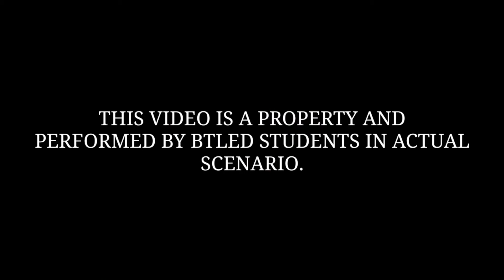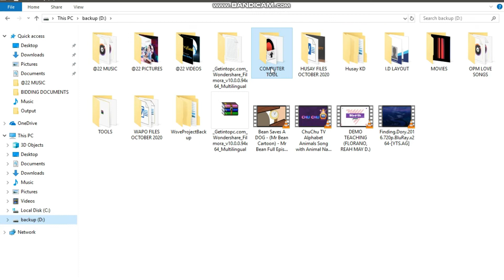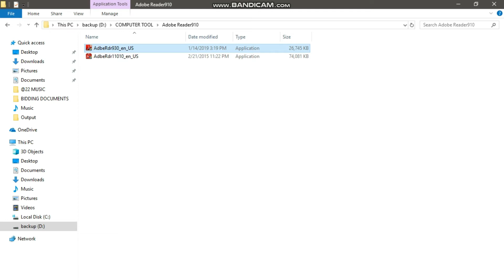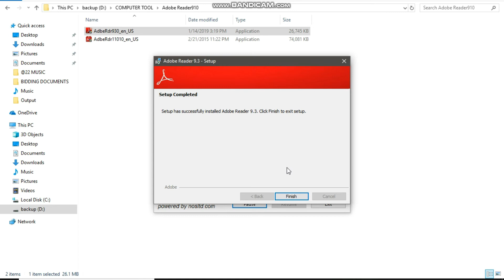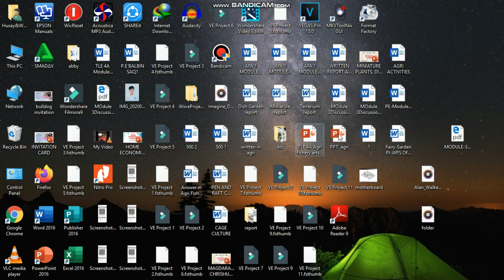ICT MODULE 7 PART 1 APPLICATION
Credits to the Instrumental Music